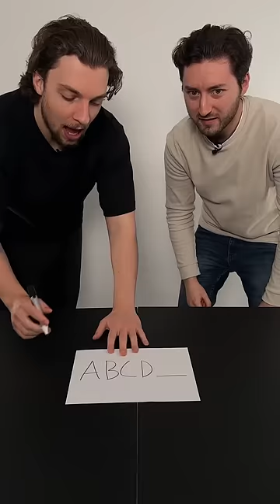Only A Genius Can Solve This Puzzle!